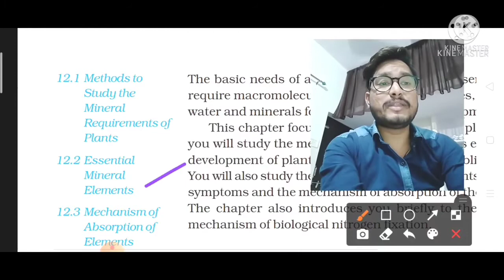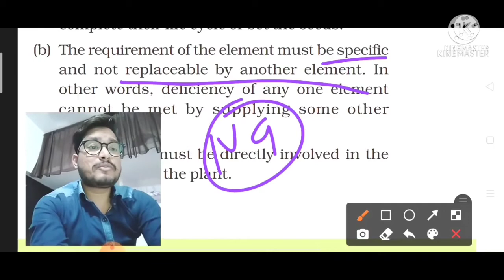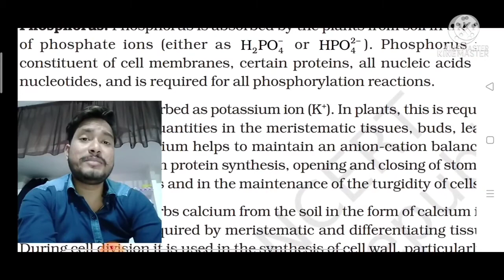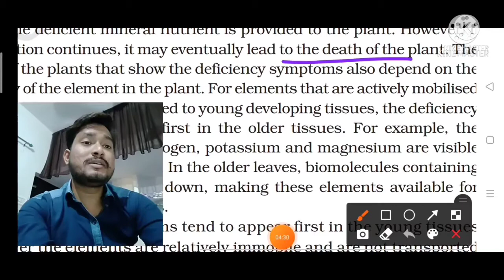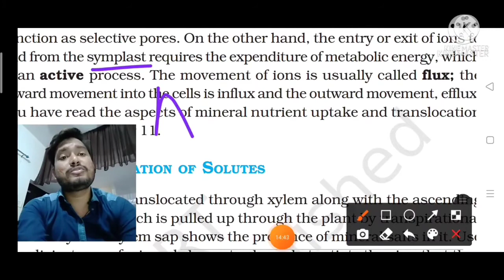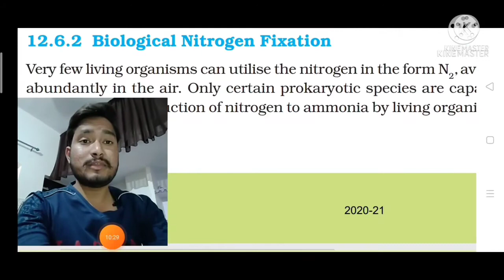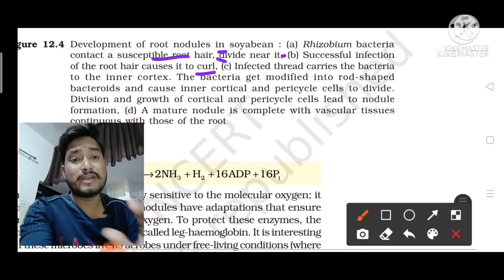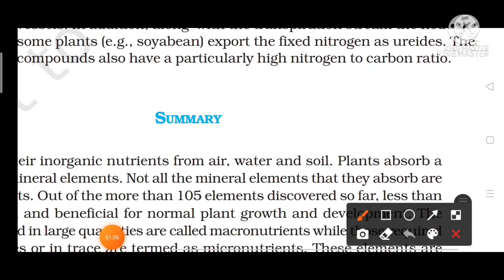# Mineral Nutrition one shot, # BIOLOGYFROMHEART, NEET /AIIMS NCERT, mineral nutrition by abhi